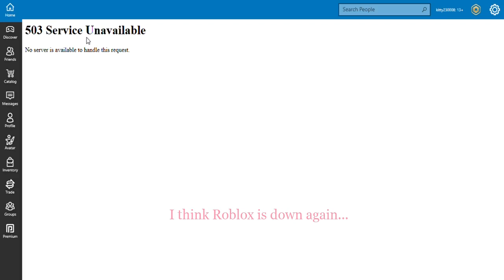Roblox is down again!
So, I was playing Roblox, and it turns out it is not letting me go on games. I made this video and then Roblox came back on. lol